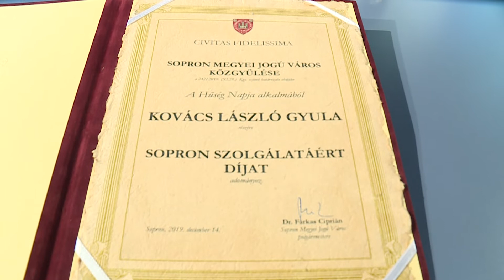Mozaik - közéleti magazin - vendég: Kovács László - 2020.01.09. - SopronTV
A Sopron TV szerda kivételével minden hétköznap megjelenő, Sopron és környékét érintő közéleti hírháttér műsora. A Mozaik mai vendége: Kovács László, a Soproni Rendőrkapitányság bűnmegelőzési tanácsadója.